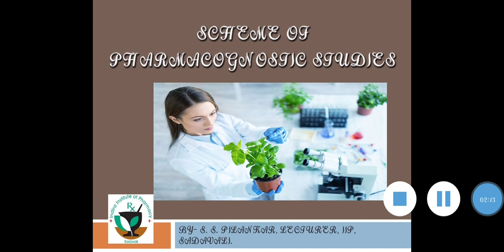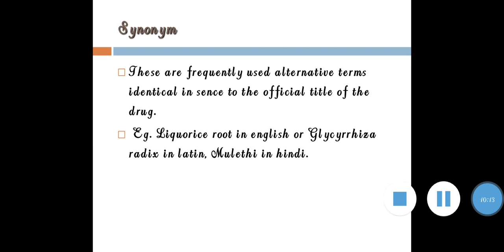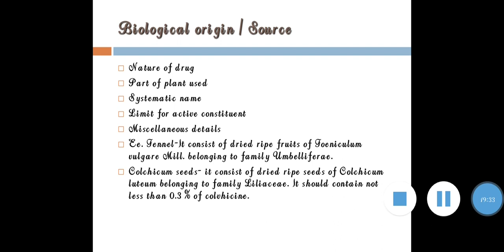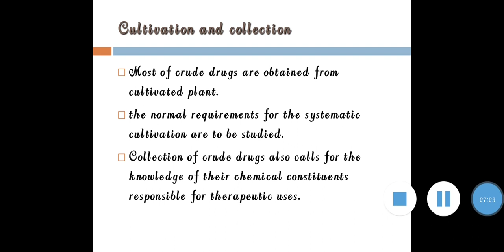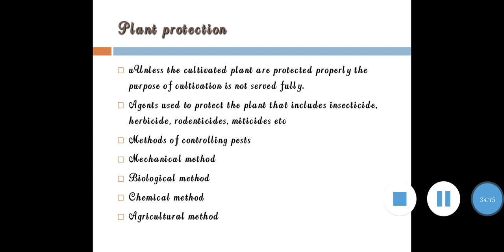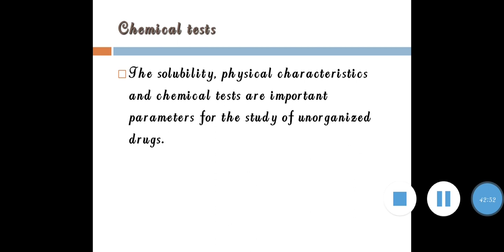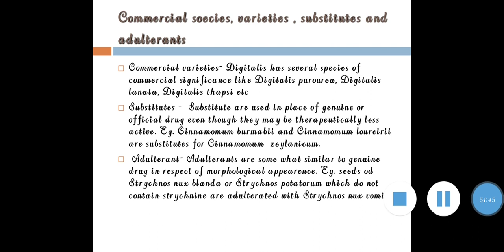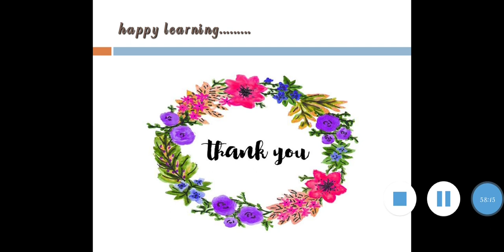Scheme of pharmacognostic study Capter 5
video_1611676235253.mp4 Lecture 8